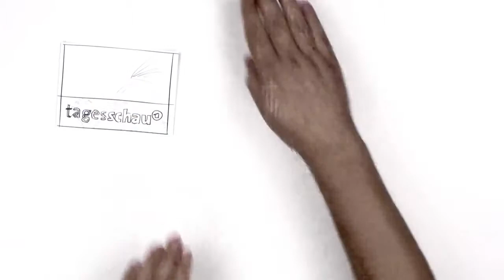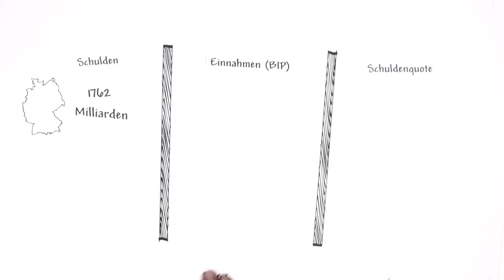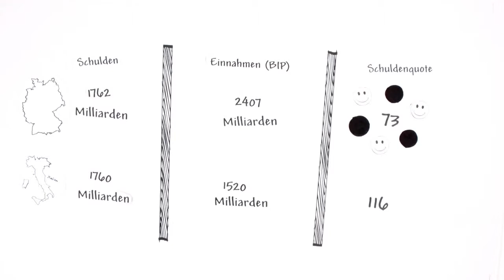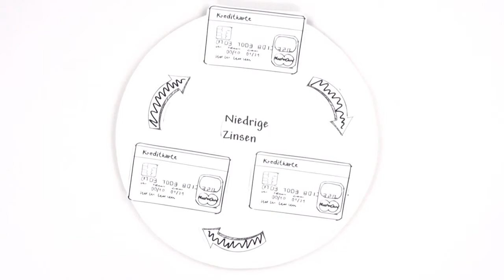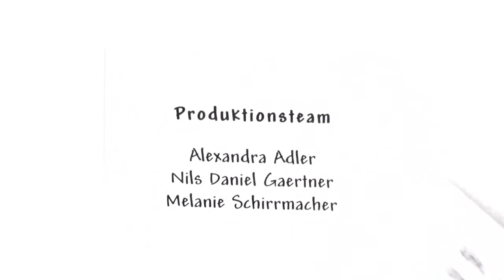Staatsverschuldung einfach erklärt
Hochgeladen von explainity am 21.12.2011

Staatsschulden, Pleite, Bankrott - Oh je! Ein Horrorszenario jagt das nächste. Aber: Viele Fragen bleiben auf der Strecke: Wann werden aus vielen Schulden ZU viele Schulden? Warum sind Schulden für unsterbliche Staaten eigentlich ein Problem? Und: Warum glauben Anleger, dass Deutschland seinen Schuldenberg überwinden kann, Italien und Griechenland jedoch nicht? explainity begibt sich auf die Suche nach Antworten.